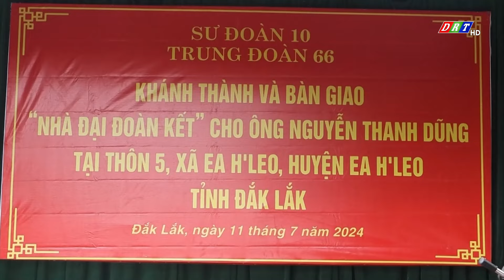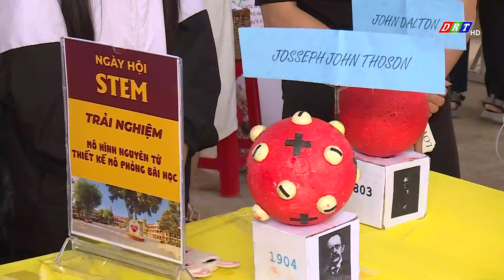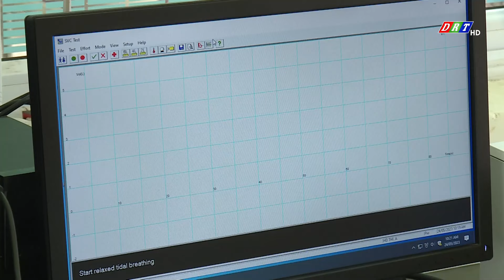BẢN TIN SÁNG THỨ 6, NGÀY 12-7-2024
Nội dung chính:
1.Hội Hữu nghị Việt Nam – Lào tỉnh Đắk Lắk sơ kết 6 tháng đầu năm
2,Huyện Buôn Đôn tuyên truyền, phổ biến các quy định của pháp luật về trật tự, an toàn giao thông
3.Trung đoàn 66, sư đoàn 10 bàn giao nhà đại đoàn kết
4.Đảng bộ tỉnh Đắk Lắk kết nạp 1.096 đảng viên mới
5.Đắk Lắk giải ngân vốn đầu tư công được gần 1.465 tỷ đồng
6.Lan tỏa phong trào thi đua “Lao động giỏi, lao động sáng tạo”
7.Đề phòng các bệnh về đường hô hấp khi thời tiết thay đổi

ĐÀI PHÁT THANH TRUYỀN HÌNH ĐẮK LẮK